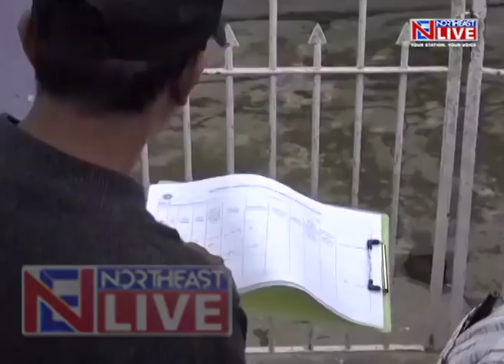Shillong police on alert to avoid repeating of crisis-like situation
Months after the Shillong unrest, fear of such situation arising again still lingers upon the city.
While on one hand, Meghalaya Chief Minister Conrad Sangma says more time will be required to study the details related to this matter, state police have imposed all kinds of restrictions to prevent any untoward incident from escalating further.